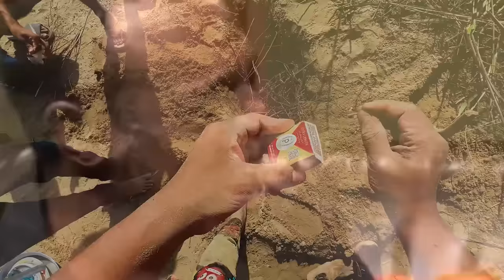Alhamdulillah 1 lakh ka murga zibah Kar Diya 😱 cooking black chicken Mandi |Syed Fahad | vampire yt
Social Media Handlings:
Credits:
use jagah ki location:
Northern Bypass - Hub Chawki Link Rd